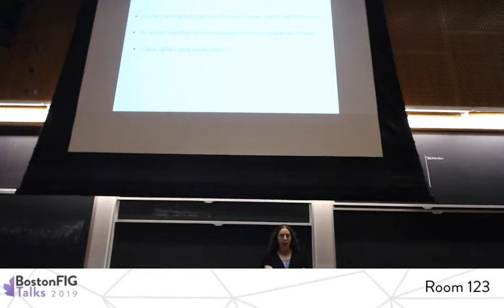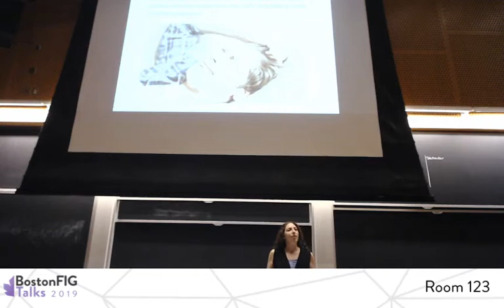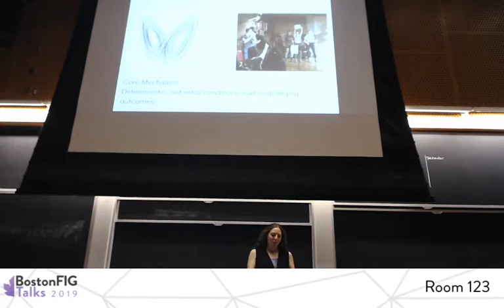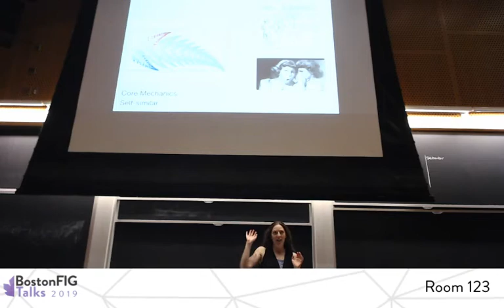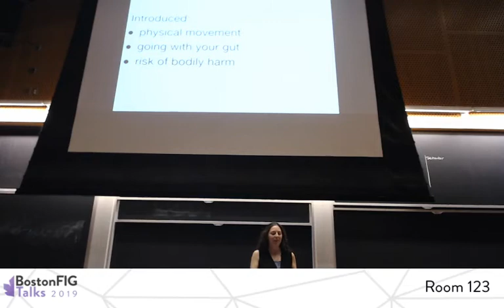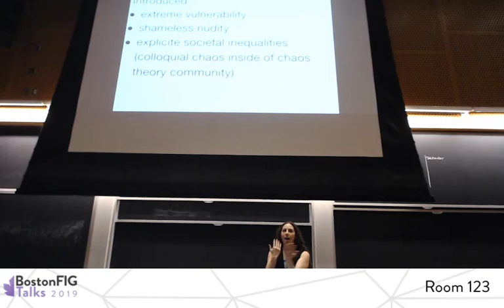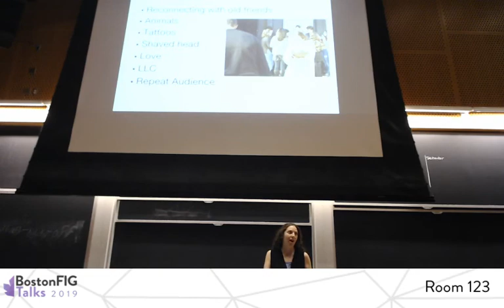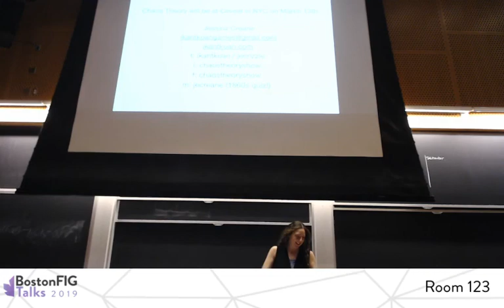Chaos Theory: Immersive Theater Meets Game Design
By Jessica Creane

Theater is ephemeral. Games are concrete.
How do we teach ephemeral concepts? Concretely, of course.

CHAOS THEORY began as a concrete, physical game, grew into an ephemeral theatrical experience, and ended up an immersive game-theater hybrid. Over the course of six months of game design, script writing, play testing, and performances in Philadelphia and NYC, emerged a series of comedic lectures and multi-player games framed as scientific experiments that invite participants to deeply and playfully explore what we think of as chaos. Rooted in the narrative structure and intimate, physical connection of immersive theater and the systemic rules of game design, CHAOS THEORY invites extreme participant agency that inspired lasting behavioral changes in participants. By embodying the abstract concepts of “strange attractors” and “the butterfly effect”, participants were able to identify how these concepts applied to their daily lives, directing resulting in calls to loved ones they hadn’t spoken to in years, three tattoos, one shaved head, an adopted dog, an llc, one love affair (that I know of), and one man learning to ride a horse. All thanks to the combined forces of games and theater.